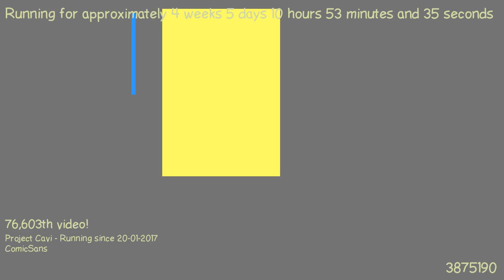1487840270 - Webdriver Cavi - O